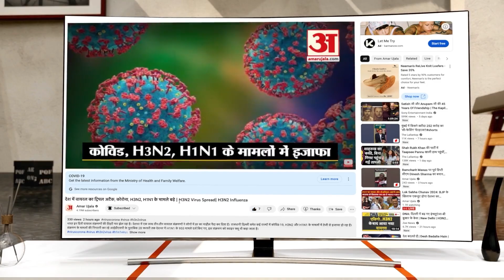MP Election 2023: इस बार कई मंत्रियों के कटेगा टिकट,BJP की रणनीति से नेता हैं परेशान | PM Modi